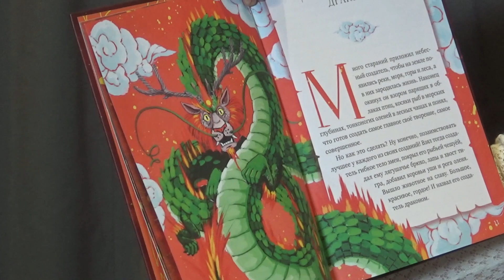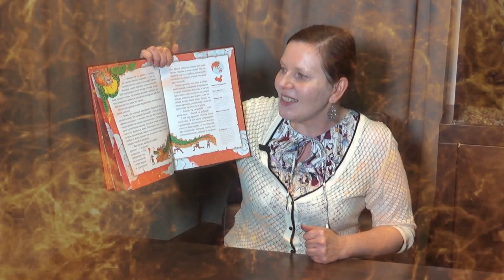Елена Ульева. Сказка "Дракон"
Елена Ульева - член Союза детских писателей, педагог. Елена пишет самые разные книги для детей - развивающие, художественные, интерактивные. Часто проводит встречи с ребятами, учит их любить книги, быть воспитанными и любознательными. У нее недавно вышло 2 книги про маму. « Мамины сказки» и « Моя мама самая лучшая». Елена Ульева - самый издаваемый российский автор после Корнея Чуковского. Общий тираж - свыше 12 млн. экз. Книги переведены на 12 языков мира.
Первая «Энциклопедия для малышей в сказках» автора вышла в 2013 году. С помощью сторителлинга она раскрывает десятки тем: например, почему дует ветер и идет дождь, трава — зеленая, а животные разных цветов. Издательство «Феникс-премьер» допечатывало дополнительные тиражи книги одиннадцать раз, а затем выпустило два продолжения и тематические энциклопедии в форме сказок: «Как устроен человек» и «Энциклопедия безопасности», «Космос», «Мифы древней Греции», «Славянские мифы и былины» и другие.